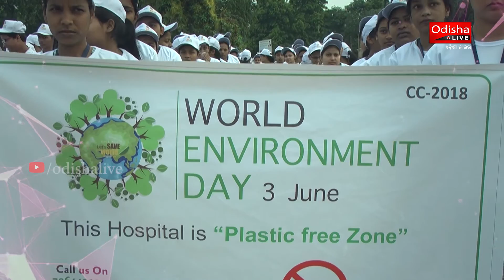Mini Marathon Organised by NALCO & SAIL | World Environment Day (2018) | BBSR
Mini Marathon organised by Nalco & Sail in collaboration with IOCL & UN on the eve of World Environment Day. The theme is BeatPlasticPollution and India is the host nation of this year's World Environment Day 2018.

An OdishaLIVE Web Production.

Bhubaneswar-751017 (Odisha).